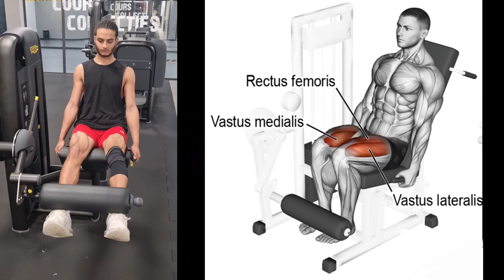7 Exercices d'entraînement des jambes (cuisses, fessiers, ischio-jambiers, quadriceps)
"Les exercices les plus puissants pour gonfler la cuisse et les jambes" Comment muscler les cuisses et les jambes rapidement ?  Exercices pour agrandir tous les coins de la cuisse pour obtenir des jambes harmonieuses

Exercices pour gonfler tous les angles des cuisses
Exercices d'élargissement des cuisses Exercices d'élargissement des jambes Exercices pour amplifier les coins des jambes
Exercices pour amplifier les angles des cuisses
Exercices pour les cuisses et les jambes Exercices pour renforcer et agrandir le muscle de la jambe
Exercices pour agrandir tous les coins de la jambe